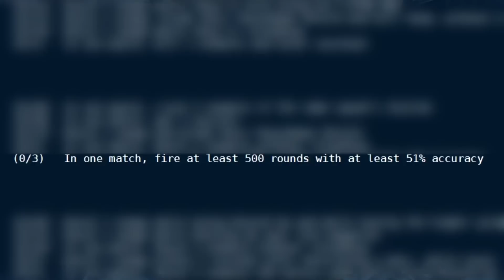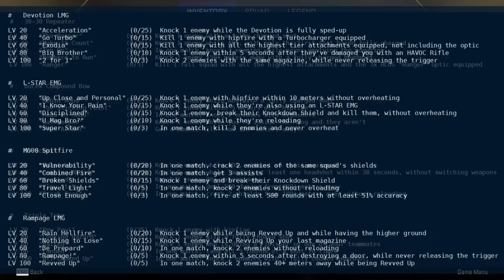They Just Revealed This... Good Luck!